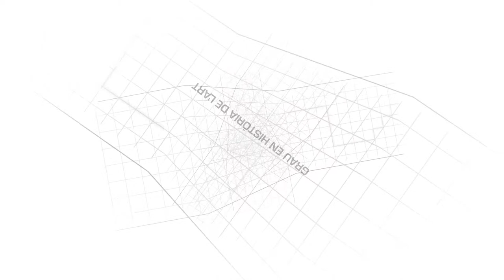Grado en Historia del Arte de la UAB